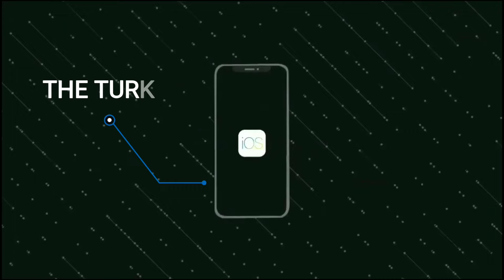Modi blocks Pak's water supply,Is it the beginning of punishments|India to stop flow of Indus to Pak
दोस्तो इस video में  मैंने आपको  बताया है की मोदी सरकार ने धारा 370 खात्मे के बाद एक बहोत बड़ा फैसला लिया है इस फैसले से पूरे पाकिस्तान में हड़कंप मच गया है,इस video को पूरा देखियेगा ताकि आपको पता चल सके की आखिर मोदी सरकार द्वारा लिया गया इस फैसले में क्या है जिससे पूरे पाकिस्तान में हड़कंप मचा हुवा है।

IGNORE THIS

 -Modi blocks Pak's water supply, Is it the beginning of punishments? | The Newshour Debate,
MoS PMO, Jitendra Singh Speaks On Modi Govt Decision To Stop Indus Water To Pakistan -
MoS Jitendra Singh on PM Narendra Modi's decision to stop Indus water in Pakistan
PM Modi's takes first step to isolate Pakistan, Stops water supply from Indus | Nation Wants To Know ,
PM Modi on Indus Water Treaty: India's Waters Can't Be Allowed To Flow Into Pakistan -
India to stop flow of Indus to Pakistan, Biggest move by Modi Government -
PM Modi Calls For High Level Meet To Review Indus Water Treaty With Pakistan
Modi government to stop country's share of water to Pakistan -
India's Water Cannot Be Allowed In Pakistan Says PM Modi | Full Speech -
After Surgical Strikes, We First Informed Pakistan, Says PM Modi -
Modi government to stop Indus water flowing to Pakistan -
India To Stop Flow Of River Water Supply To Pakistan -
This channel DOES NOT provide any illegal activities, everything is meant for EDUCATION PURPOSE only.
{About}

THE TURKS is a YouTube channel where you find UNKNOWN facts and AMAZING facts, News about unrecognise things.
[【 IMPORTANT NOTE 】]

Hi guys , follow us on